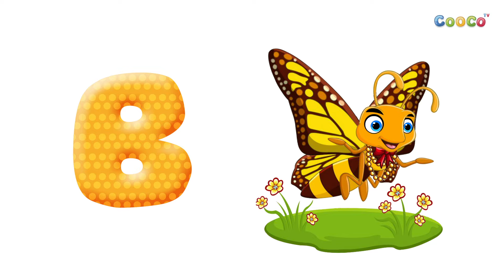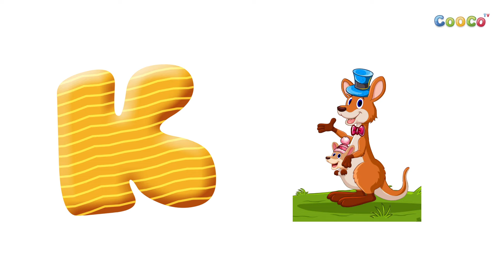A for Ant, Phonics for Kids newsong | Cooco TV | Nursery Rhyme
ABCD PHONICS FOR KIDS

In this video, we're singing the ABC Song with kids. We will also learn how to rhyme ABCD with Cooco TV. nursery rhymes are so much fun and can help children learn their letters and phonics. Watch and learn with us!

About Our Channel:

Cooco TV is a Kids Educational Channel dedicated to teach kids.

🔴 ABOUT US
Welcome to Cooco TV

We at Cooco TV will make learning simple, enjoyable and educational for your child, We focus on molding the toddler's mind and every habits with colors, toys & music through the rhyme to make learning fun for the kids. Get a fantastic learning experience for your child with our high quality sound & video animation.